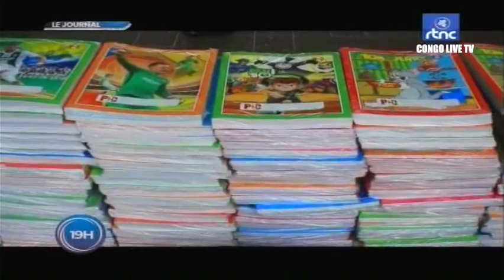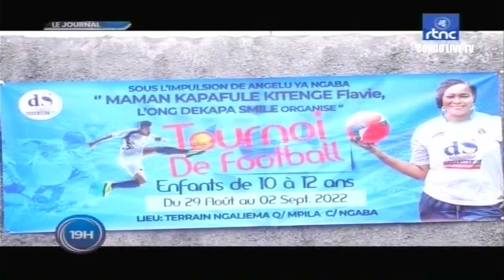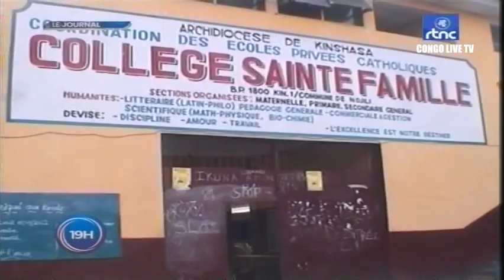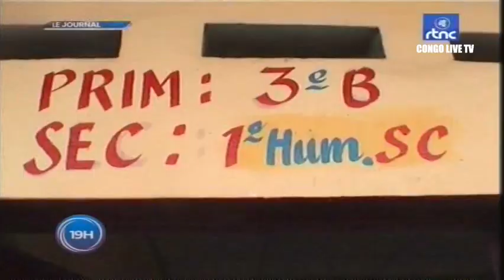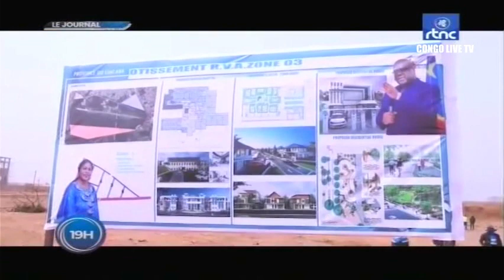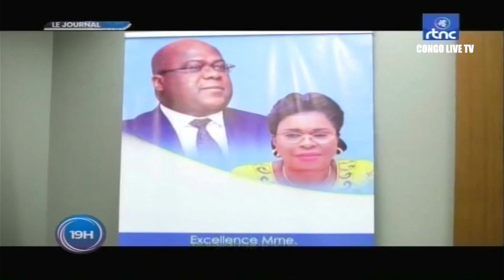🔴RDC : SUIVEZ LE GRAND JOURNAL DE CE SAMEDI LE 03.09.2022 RTNC EDITION 20H00